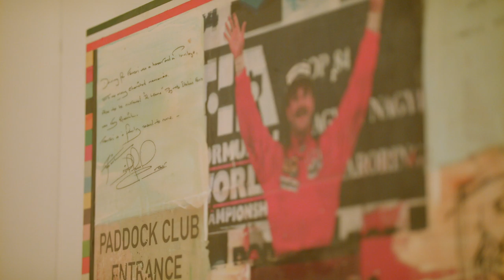Ferrari in Art Review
The Club was delighted to host the 'Ferrari In Art' exhibition, composed of 25 pieces of eclectic Ferrari artwork. The result of a collaboration between international artist Mark Dickens and well-known Formula 1 photographer Keith Sutton, each piece charted the iconic Italian brand’s journey through the decades with images and quotes.